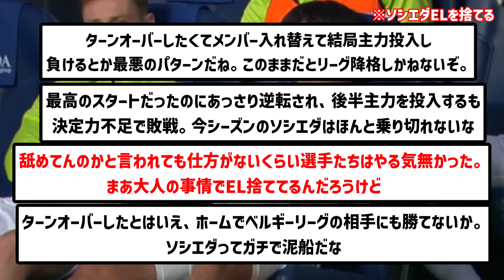【泥船】レアル・ソシエダさん、ELでスタメン10人を入れ替る大幅ターンオーバーで無事逆転負けwwwwwwwwww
リーグも負けそう

▼ソース

楽曲名：散歩道
作曲者：Pinguino